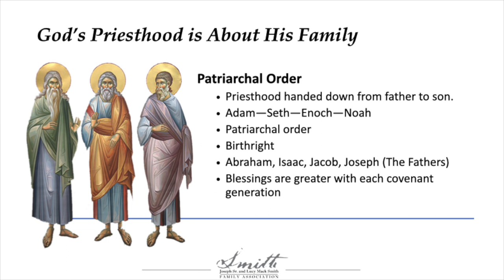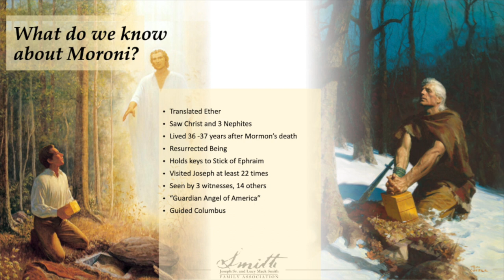Moroni Day Celebration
Celebrating the 200th Anniversary of Moroni's visit to Joseph Smith Jr. - September 21-22, 2023

The Smith Family is the core family of the restoration. The Prophet Joseph’s work could never have been done by him alone. It became a family responsibility. They not only shared in its glorious events, but they suffered persecution, abuse, imprisonment and even death. All these things seemed to strengthen their testimonies. Each family member believed Joseph’s work was of God. Following is a short, but representative compilation of Book of Mormon testimonies, borne by Smith family members. On the 200th anniversary of Moroni’s first visit to the Prophet Joseph, it is appropriate that we pause and be reminded that each family member knew and testified that it was true. Their testimonies reflect our ancestor’s deep faith and devotion. There are many more that could have been published. There are many, many more that were unspoken. Hopefully, you will become acquainted with their testimonies. Hopefully your children, grandchildren and generations to come will become acquainted with their testimonies. As you learn, teach and share, your testimonies will grow. You will gain a greater appreciation for the price that was paid by the whole Smith family at the beginning of this work. We pray that these testimonies will build our faith and cause us to follow in their footsteps.